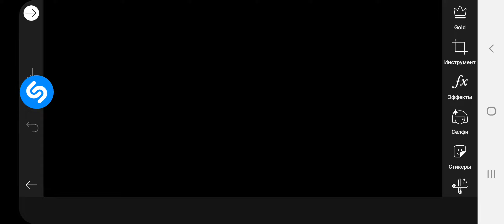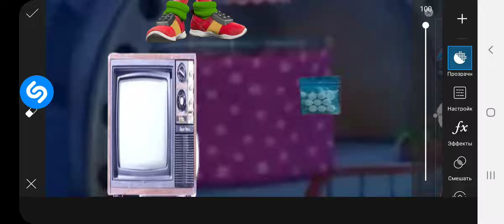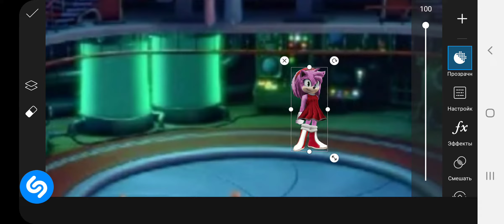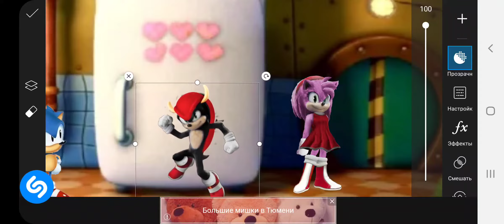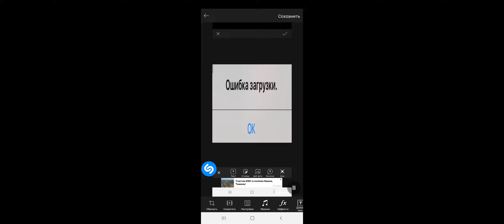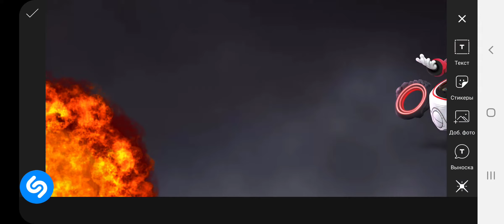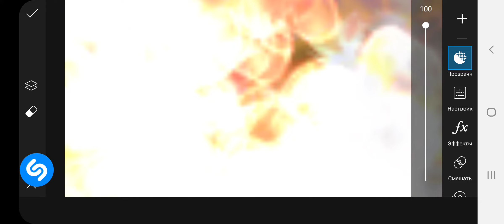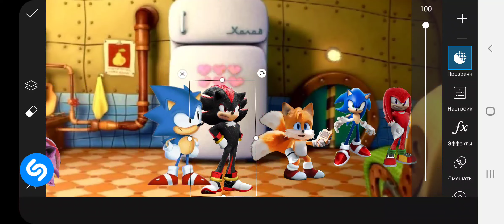Соник! 123 серия (Запрещёная Серия)